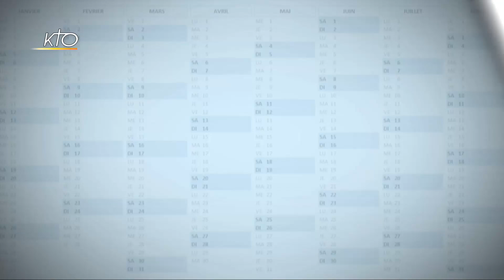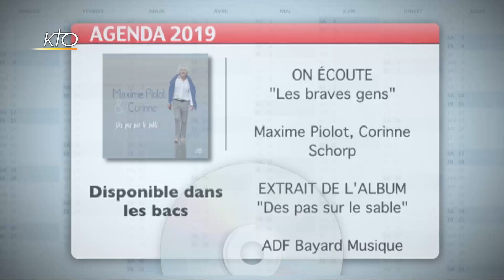Agenda du 16 septembre 2019